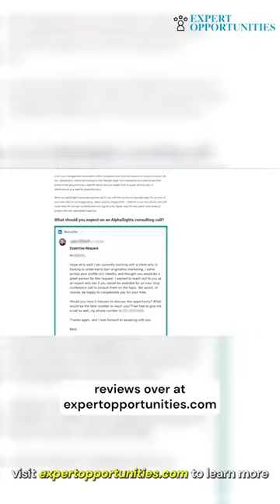Will AlphaSights really pay you $300+/hour?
AlphaSights is one of the largest and most reputable expert networks in the $2 billion expert networks industry that connects businesses with subject matter experts, providing valuable insights for decision-making. AlphaSights, founded in London in 2008 by Max Cartellieri and Andrew Heath, is considered to be one of the "big five" firms dominating the industry, with estimates suggesting that it is the second largest after GLG.

With offices in major cities worldwide, including New York, Hong Kong, Dubai, and San Francisco, AlphaSights prides itself on being a "professional services firm" with a mission to connect the world's top professionals with the world's best knowledge. Its client base includes management consultants, investors, and corporate customers seeking insights that shape multi-million dollar decisions.

When an AlphaSights associate contacts you with the promise of sky-high rates for an hour of your time, they're not exaggerating. Many experts charge $250 - $500 for a one hour phone call, with lower rates for younger professionals and significantly higher ones for very senior executives or people with very specialized expertise. These high rates reflect the value of the insights that expert consultants can provide.

So if you're considering becoming an expert consultant with AlphaSights, rest assured that you'll be joining a legitimate and highly reputable network. But be aware of online scams and never give out payment information or money to participate in an expert network. As an expert consultant, you'll have the opportunity to earn a high hourly rate and provide valuable insights that shape the decisions of some of the world's leading businesses.